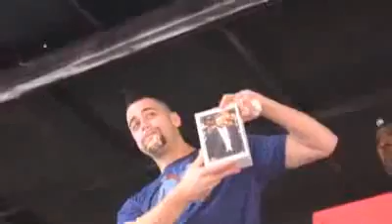Holy cannoli! New world record